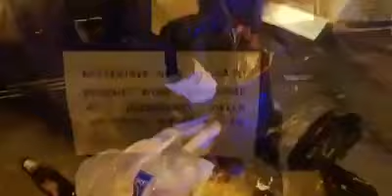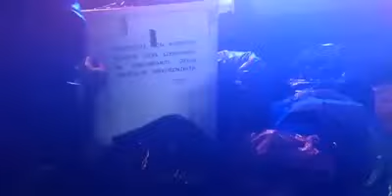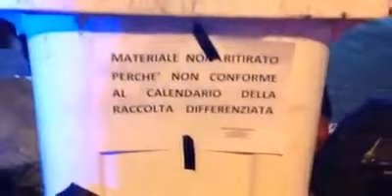Qualiano, rifiuti: le ispezioni notturne di Ludovico De Luca